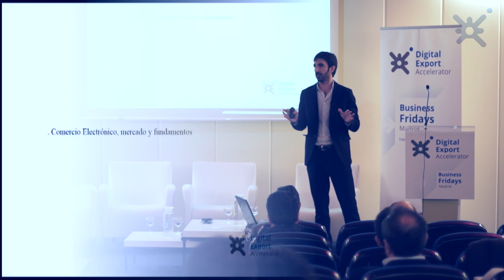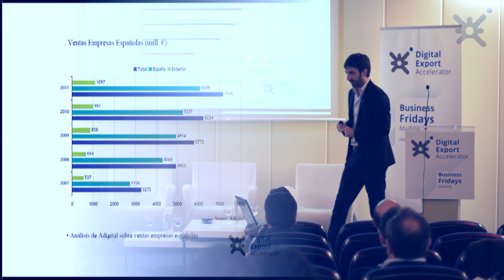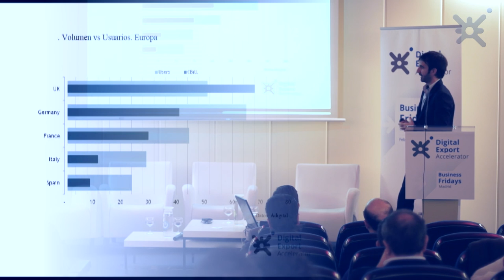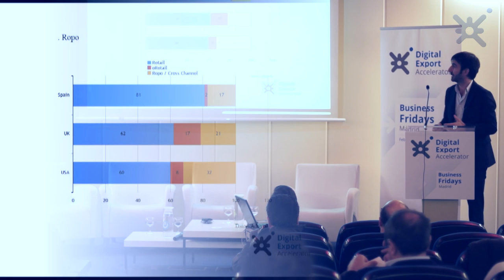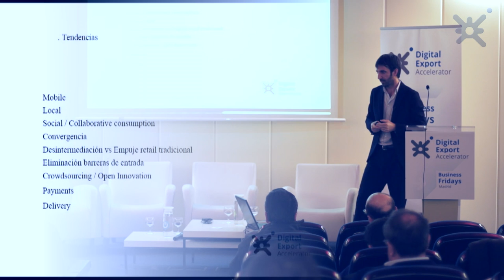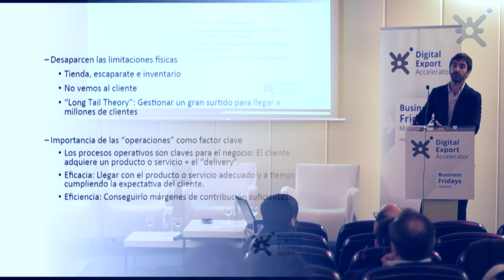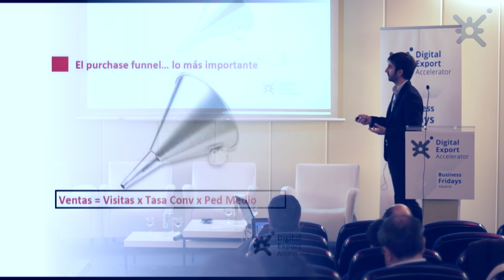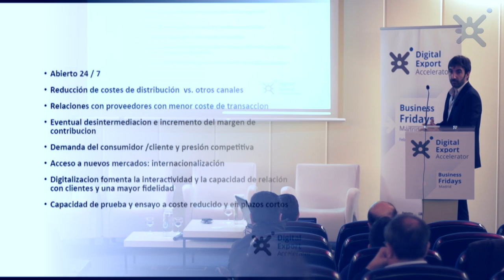Introducción al sCommerce como plataforma de venta al exterior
José Luis Zimmerman, director gral. de Adigital